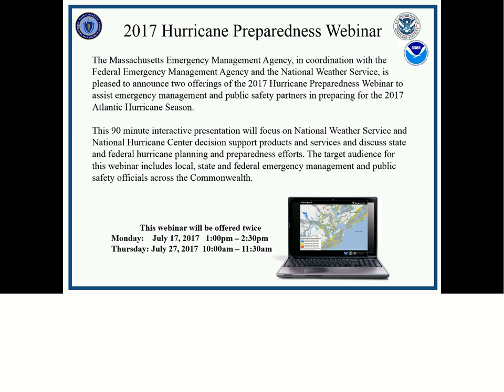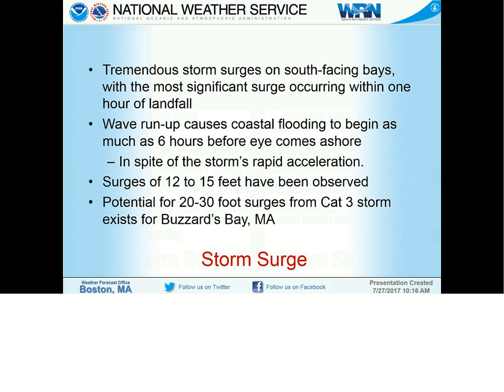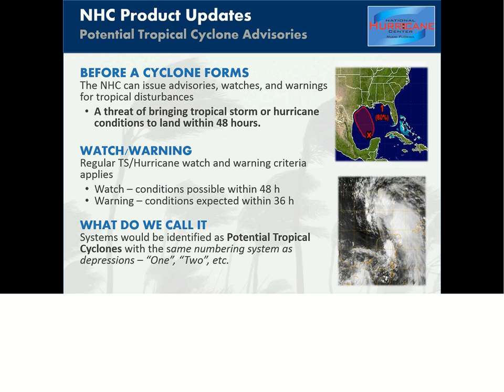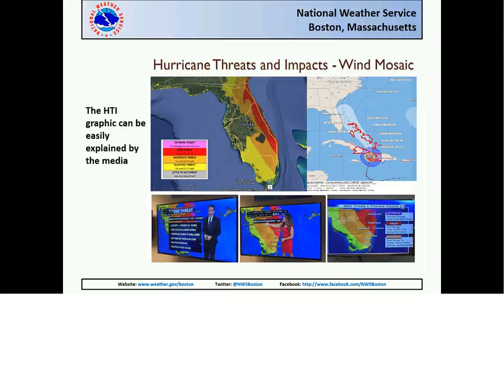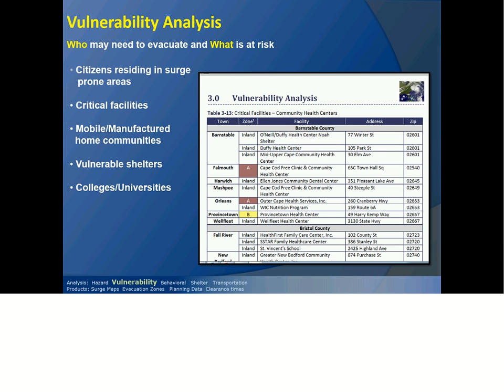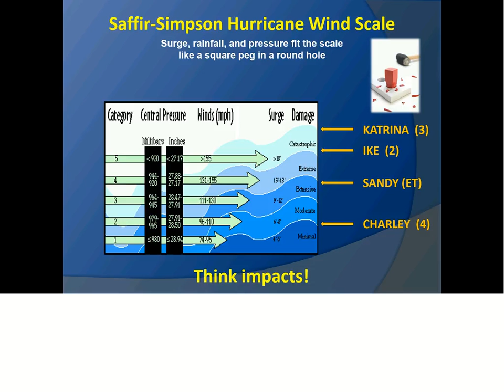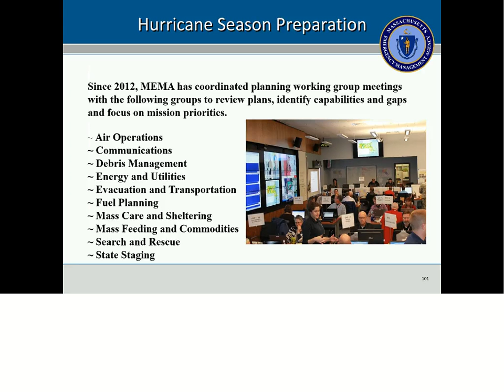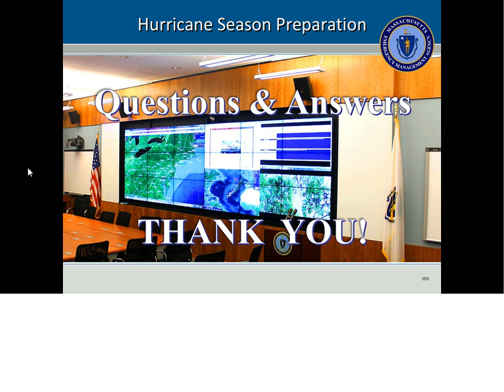MEMA 2017 Hurricane Preparedness Webinar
Recording of the 2017 Hurricane Preparedness Webinar for emergency management and public safety partners in preparing for the 2017 Atlantic Hurricane Season. Webinars were held on July 17th and July 27, 2017.